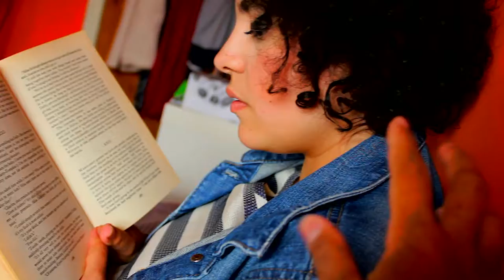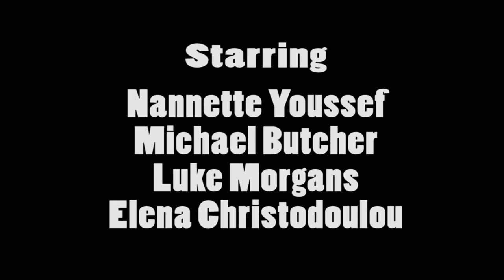Michael Butcher - Stuck In The Friendzone (Official Music Video)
My debut Music Video and the official Music Video for my song 'Stuck In The Friendzone'. A project nearly two years in the making.
Firstly I'd like to thank my Director and very good friend Ben Longhurst, without whom this video would never have been made.
Finally, I have to thank everyone else in anyway involved with the project including the cast and the band who first recorded the song with me.
Thank you all for your continued support and thank you to those watching the video. I hope you enjoy it.